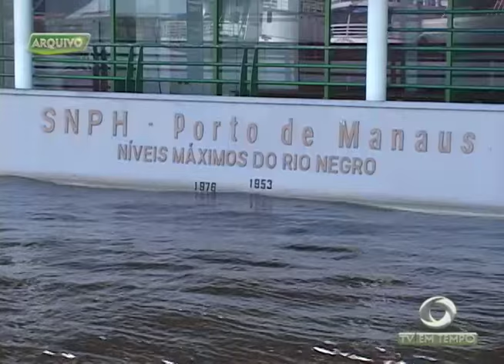CBF confirma jogo entre Brasil e Colômbia na Arena da Amazônia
02º BLOCO JORNAL 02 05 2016 - CBF confirma jogo entre Brasil e Colômbia na Arena da Amazônia